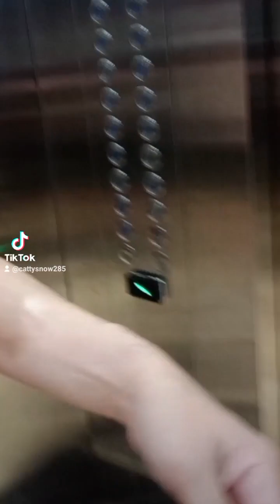Catty & Snow, Waktunya keluar menghirup udara pagi yang segar 😘🥰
it's time to go outside for morning fresh air 😘